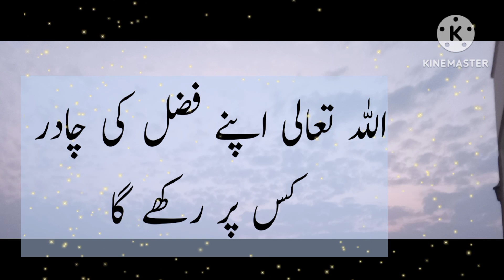Allah apnay Fazal ki Chadar Kis per Rakhay ga#Peer Ajmal Raza Qadri#Emotional bayan @Hafi Edits